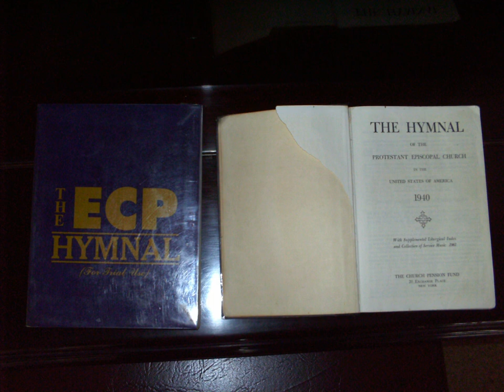List of hymnals | Wikipedia audio article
This is an audio version of the Wikipedia Article:
List of hymnals

- Socrates

SUMMARY
Hymnals, also called hymnbooks (or hymn books) and occasionally hymnaries, are books of hymns sung by religious congregations. The following is a list of English-language hymnals by denomination.